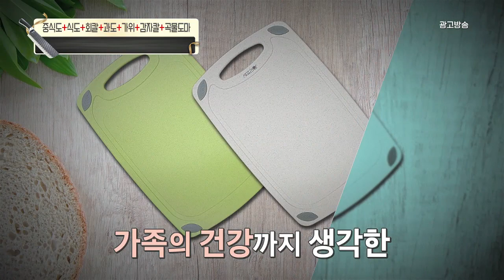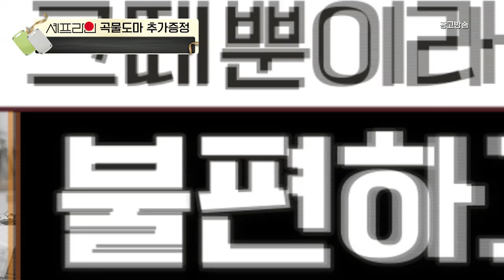셰프라인 식도세트 2019_인포벨홈쇼핑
아래 링크를 클릭하시면 셰프라인 식도세트를 저렴하게 구매하실 수 있습니다.